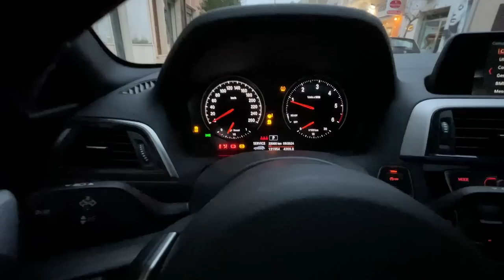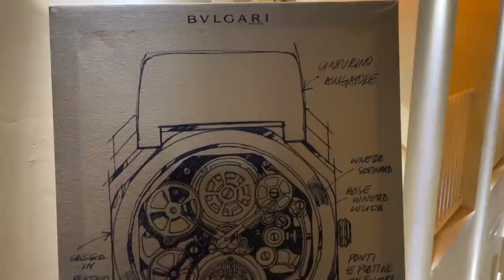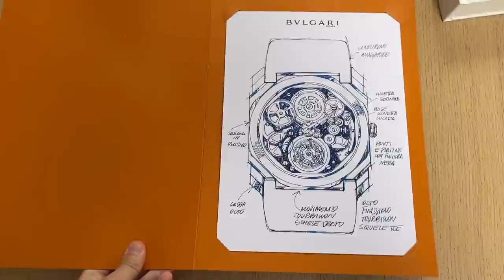VLOG Evento Bulgari OCTO - Mario Mossa Gioiellieri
Sabato 19 novembre 2022 siamo stati ospiti all'evento Bulgari OCTO nel bellissimo scenario de La Fiermontina nel pieno Centro Storico di Lecce.
Mario Mossa Gioiellieri ci ha invitati a prendere parte a questo vero e proprio workshop dove abbiamo potuto ascoltare dal vivo il reparto tecnico e design spiegare le meraviglie che si celano all'interno di orologi unici.
Naturalmente ne è nato un VLOG.
Buona visione!

✖️✖️✖️CONTATTI✖️✖️✖️

✖️✖️✖️LINKS UTILI✖️✖️✖️